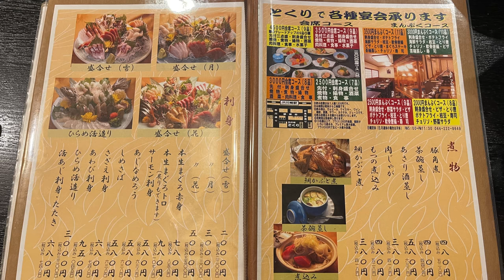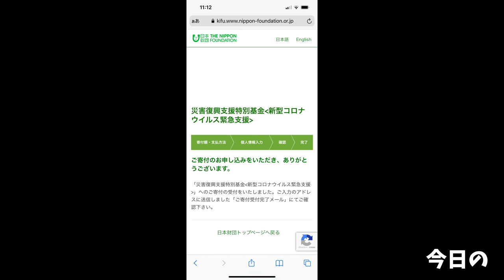味・コスパ最高の一押し海鮮居酒屋で優勝 〜川崎ぶらり飲み〜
今回もとにかく旨かった…
暑い日に汗をかきながらお店を探して
流し込むビールは最高